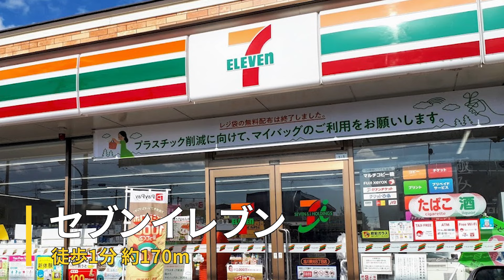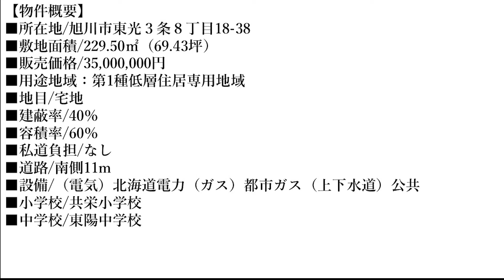【分譲住宅紹介】旭川市東光3条8丁目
弊社厳選の建売住宅です。家賃並みで実現可能なマイホーム！
旭川市で人気の東光エリア。
若い子育て世代にも人気の平屋住宅です。
完成モデルハウスは即入居可能です。お住まいづくりの参考にも是非ご見学ください。